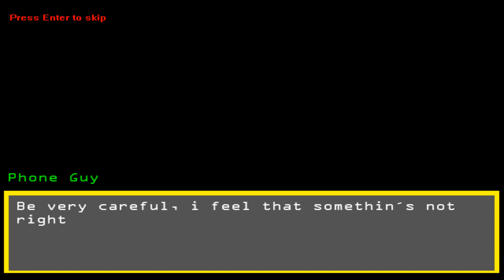NOCHE 5, 6 Y LOS EXTRAS DE FIVE LONELY NIGHTS | FNAF FAN GAME 2020